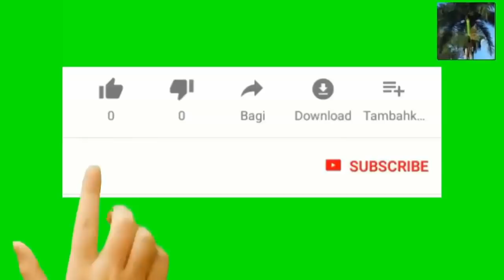demockrat yo renvoye pou jeudi kap vinn la vote sou infrastructure bill la